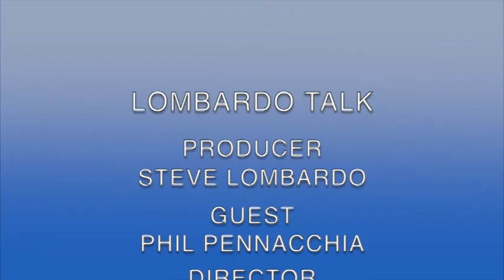Steve Lombardo and Fitness Trainer Phil Pennacchia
On this episode, Steve Lombardo and his guest Phil Pennacchia discuss health and fitness.  Phil is a fitness trainer and former Mr. Staten Island.